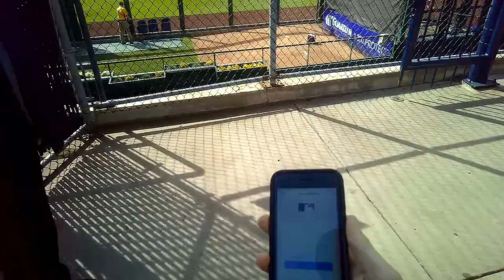Jordan has a List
Pirates BP has become corrupt, as Jordan Comadena has created a list of all the ballhawks and shared it with the pitchers, which ruined one of the regulars at PNC, Ethan,  chances of getting a toss-up, and could have been the reason Steven Brault denied me a baseball later as well, but at least he told me straight up so I'm not complaining.